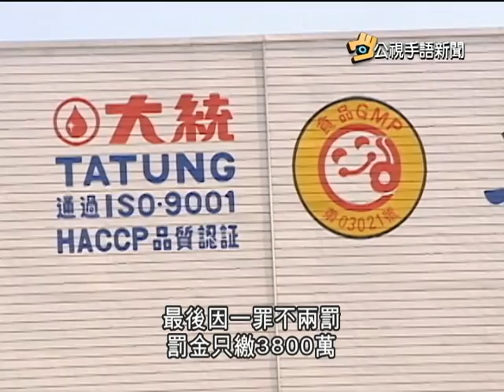20141119 公視手語新聞 食管法修正三讀 不肖業者最重罰2億